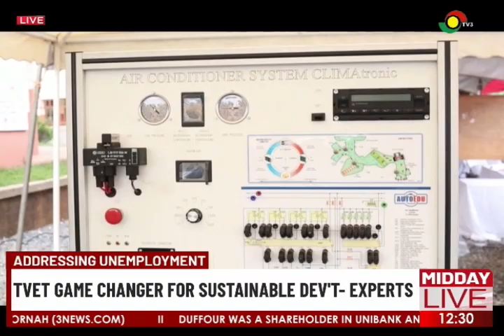Addressing unemployment: Experts say TVET is a game changer for sustainable development.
Technical and Vocational Education Training promotes career development which aids in the sustainable development of the country.